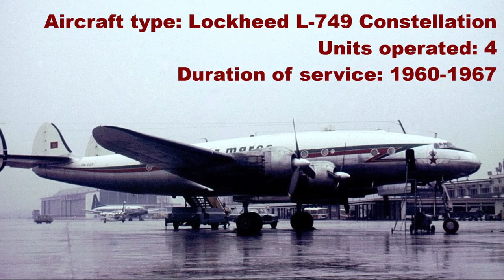The Retired Fleet of Royal Air Maroc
Hey everyone! Welcome to another video! In this video, I will go over the retired fleet of the airline that has had a lot of leases in its past fleet, Royal Air Maroc, an airline based in Morocco. Royal Air Maroc, As mentioned earlier, this airline has leased a lot of its aircraft from other airlines or purchased them from airlines in search of retiring their aircraft. Anyways, this series is inspired by Scaring Crab & Ibirdball. Hope you enjoy the video!

All images are sourced from the following sites:
-Google Images
-Airliners.net
-JetPhotos.com
-AirplanePictures.net

Song: Tobu - Memory Lane